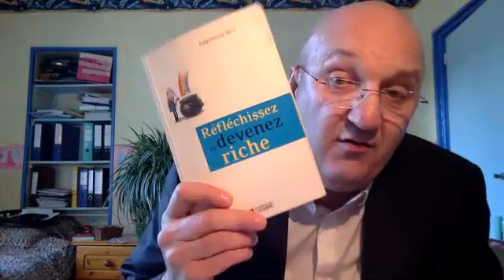La vente éthique et naturelle, ça existe ? Démonstration avec Vincent Careil, consultant-formateur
La vente éthique et naturelle, ça existe ? Démonstration avec Vincent Careil, consultant-formateur en développement commercial, auteur du livre "Vendre"
RENCONTRES :
Entretiens réalisés par Lénaïk BERTHO, au fil des jours, pour le plaisir des rencontres et des découvertes avec le monde !
Ici, je me mets au service de mon invité (e), qui accepte de se raconter, de partager son histoire, un enseignement, un savoir ou un message...
En proposant à mes invités ce cadre d'expression, nous nous faisons un cadeau réciproque, et ce cadeau devient le vôtre quand il contribue à illuminer votre journée aussi !
L'objectif de ces rencontres ?
Semer des graines de bonheur, de joie, d'amour, d'inspiration, de motivation...pour un meilleur monde, un monde meilleur.

Saison 1, épisode 41, enregistré le jeudi 30 avril 2020

Amoureux de la nature et des animaux, il obtient son Brevet de Technicien Agricole, et expérimente le métier d’ouvrier agricole un temps. Vincent Careil comprend très vite que cette voie n’est pas la bonne. Ses cours faisaient d'ailleurs plutôt la promotion des produits chimiques, et à l'époque, l'école d'agriculture considérait le bio comme de la folie, en prédisant que ça aller de toute façon s'arrêter au bout de 10 ans, car les terres seraient épuisées... Le Bio, la Nature, n'étaient tout simplement pas dans l'air du temps.
"Le monde agricole est un monde rude, où il faut beaucoup travailler", dit-il. De plus, il est trop fainéant pour ce métier qui non seulement demande du travail et des efforts, et offre peu de vacances et peu de revenus. Non décidément, pour celui qui se destinait à devenir ingénieur agronome, l'agriculture ne sera pas sa voie.
C'est à l'armée qu'il va rencontrer des commerciaux, dans le cadre de son régiment, et il se dit que c'est un métier qui n'a pas l'air très compliqué et il observe qu'ils ont de belles voitures et de beaux costumes ! Il va postuler à la fin de son service militaire comme commercial VRP. Il va apprendre le métier sur le tas et malgré quelques techniques de vente peu recommandables, il se passionne pour le métier, pour les rencontres. Deux ans après ses débuts, en 1983, il découvre le marketing relationnel et plusieurs années plus tard, il créera un réseau professionnel de plus de 6500 partenaires. Il n'est pas le meilleur dans ce domaine, mais c'est un score plus qu'honorable !
De commercial VRP, il va gravir tous les échelons, jusqu'à directeur commercial, puis chef d'entreprise. Il a un exemple de réussite dans la famille, un de ses oncles. Mais cette carrière est un comble pour celui qui a reçu une éducation anti-commerciaux ! Ses parents, parmi les pionniers créateurs de l'Union des Consommateurs, avaient en effet une dent contre les vendeurs, à tel point qu'ils avaient même apposé un autocollant à l'entrée de leur maison, disant ceci "Messieurs les commerciaux, sachez que nous connaissons nos droits !"
Aujourd'hui, il a arrêté le marketing relationnel et se consacre essentiellement à son métier de manager de transition, de consultant-accompagnateur en développement commercial et organisation, ainsi qu'aux formations qu'il propose en ligne ou en présentiel.
Son livre "Vendre, vendre, vendre" est un vrai manuel pratique destiné à la fois aux futurs vendeurs et aux vendeurs expérimentés, tout comme aux gens qui veulent juste se créer un revenu complémentaire. Tous ceux à la recherche de techniques de travail, leur permettant de s'améliorer et de réussir. Ce manuel répond à toutes les questions que se posent les vendeurs, et leur propose des méthodes de connaissance de soi et des autres, des méthodes de prospection, des méthodes d'organisation, et bien d'autres encore... Chaque technique est délivrée de façon à être applicable immédiatement.
Si le mot "vendre" n'est pas agréable à entendre pour la plupart des gens, avec ce livre, la vente n'est plus un défi : elle devient un plaisir.
Ses formations pour développer les bonnes pratiques de la vente :
-Techniques de la vente éthique et naturelle; Séminaires Grandir ensemble et Le secret de Napoleon Hill; Prospections

Son crédo ? La vente éthique et naturelle, et montrer ainsi que l'on peut réussir par l'exemplarité.

Pour le contacter :
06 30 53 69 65
Merci d’avoir regardé cette vidéo. Je souhaite que vous y avez trouvé quelques idées et inspirations qui fonctionneront aussi pour vous.
Avant de partir, accepteriez-vous de me faire une faveur ? Pourriez-vous prendre une toute petite minute pour rédiger une phrase ou deux, afin de dire ce que vous avez aimé, préféré ? Votre commentaire aidera d’autres spectateurs à choisir leur prochain thérapeute, leur prochaine formation, ou leur prochaine lecture.
Ces commentaires sont grandement appréciés de tous.

Lénaïk BERTHO.